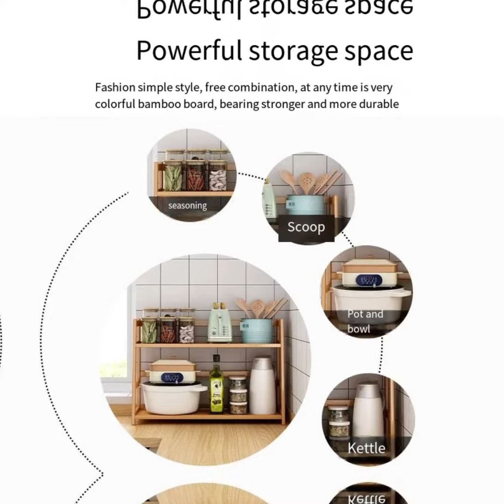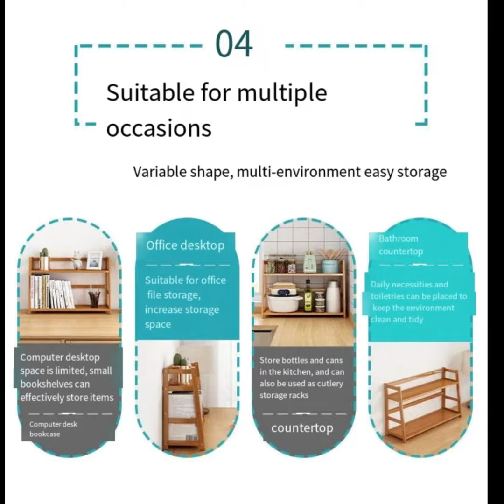Kitchen Multifunctional Shelf Desktop Narrow Floor Living Room Bedroom Room Storage Rack Solid Wood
Specifications
Material
Bamboo
Origin
Mainland China

Description
Report Item
 Length: 30/40/50/60, width: 21cm, height: 41.5cm
Material: pure natural bamboo